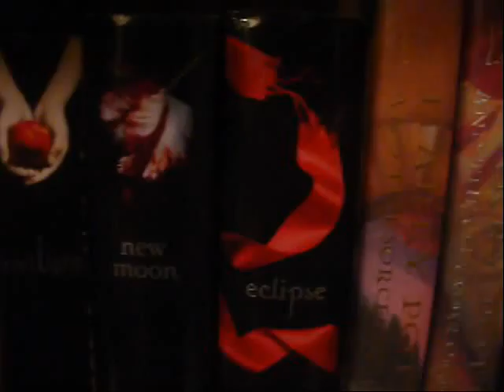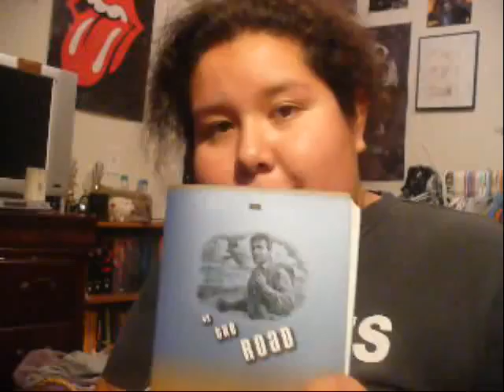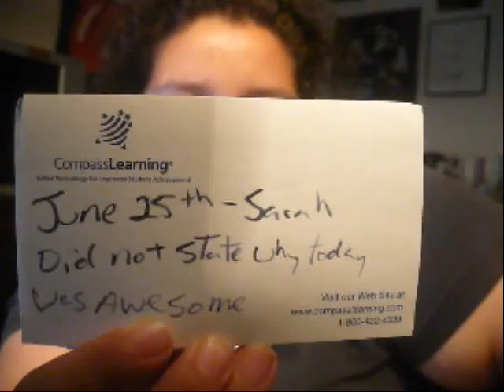050: July 1, 2008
In which Carol gives Sarah a sort of booklist, shows a toy she had when she was a baby, and calls Cherie to think of a way to punish Sarah for her lack of stating why today is awesome on June 25th.
Booklist will be in written on here later.